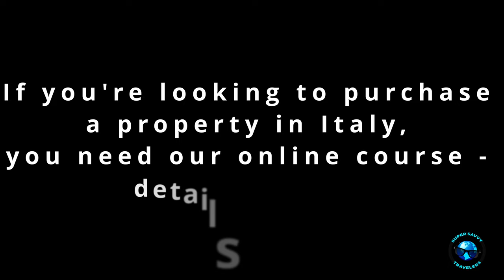Gorgeous View of Belvedere Marittimo's Historic Center - 4K Drone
Here's beautiful Belevedere Marittimo from the air, showing the historical center and the Arogonese Castle overlooking it. The castle was built in the 11th century and was further fortified in the 1400's by Aragonese soldier architects. It's known as the "Prince's Castle" and after being privately owned, it was recently purchased by the Municipality of Belvedere Marittimo with the help of loan guarantees by Cassa Depositi e Prestiti. It will be completely restored and made open to the public!

Pete and I have created an online video course that covers most things you need to know to purchase a home and move to Italy.